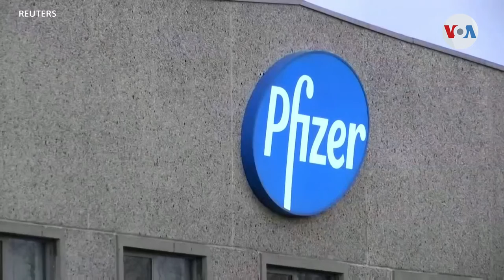Fauci: Poco probable que EE .UU elimine al coronavirus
El principal asesor de la Casa Blanca en la lucha contra el covid-19, Anthony Fauci, dijo este viernes que ve poco probable que Estados Unidos pueda eliminar al coronavirus.

¡Visítenos!